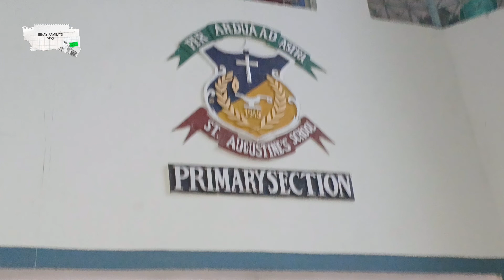journey trip ma kpg jpg buhari ani chora lai purawnu gyako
kpg jpg#Kalimpong trip#Teesta Road bridge teesta river#jalpaiguri#teesta bridge#teesta nadiJalpaiguri trip kalimpong tourist placesteesta barrageRoad trip kalimpong tour guidejalpaiguri districtkalimpong tour planJalpaiguri place